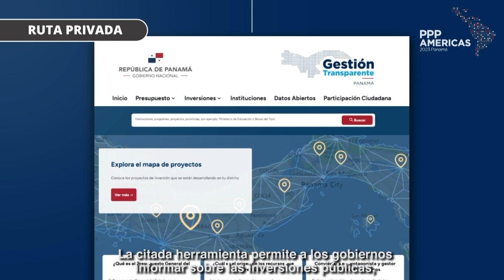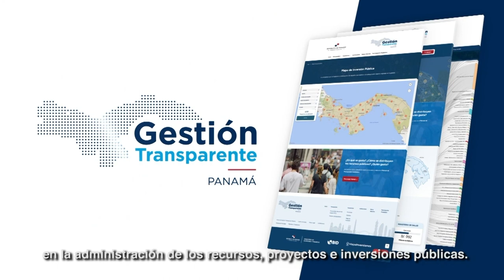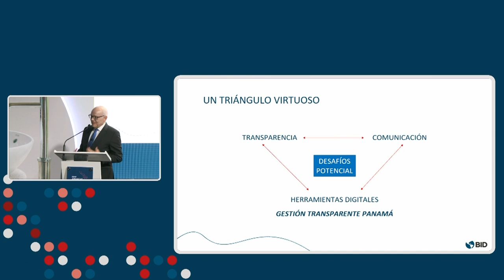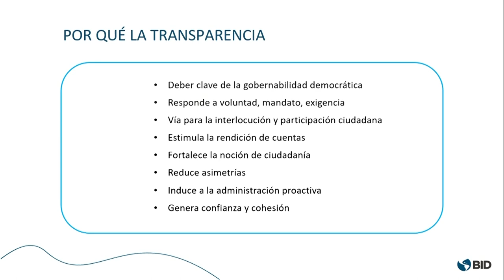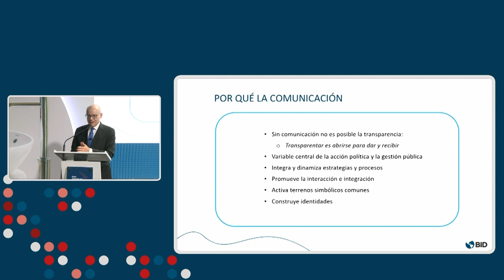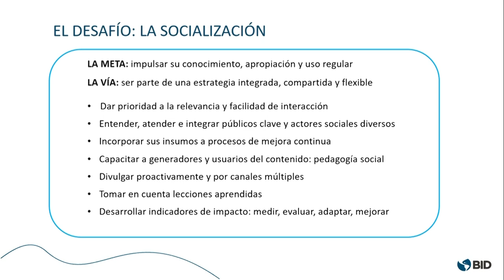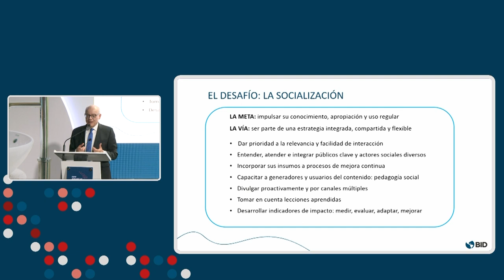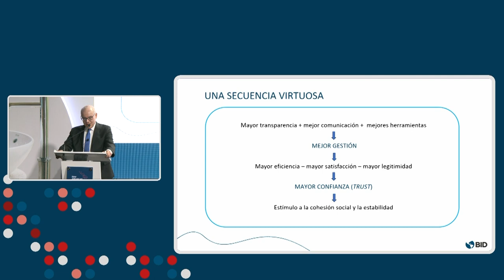Lanzamiento "Gestión Transparente Panamá"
Lanzamiento de Gestión Transparente Panamá, por el Ministério de Economía y Finanzas y el BID. PPP Américas 2023 tuvo lugar en Ciudad de Panamá, los días 18, 19 y 20 de julio de 2023. Siga conectado a las redes del BID para saber más sobre próximos eventos.